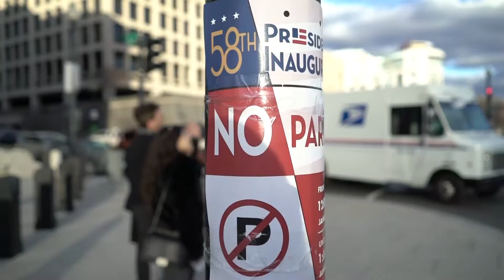Donald Trump's victory, from multiple perspectives.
There are several perspectives on President Donald Trump, but most agree that media had a strong role in securing the presidency. Reported by Shannon Larian for Chapman News.